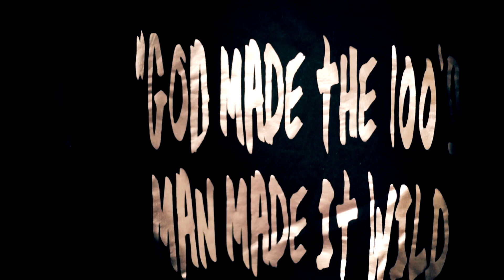AC.100 " GOT DAT SACK" freestyle shot